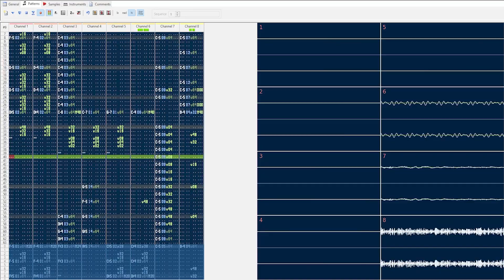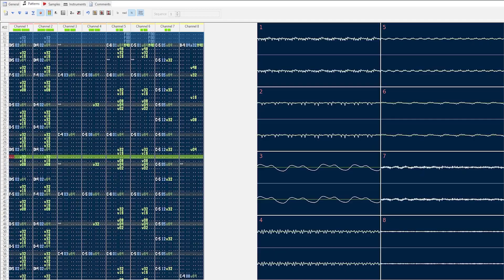Phoenix Wright Ace Attorney: Dual Destinies - Pursuit ~ Keep Pressing On [SM64 SoundFont Cover]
I LOVE ORANGE HAIR GIRL
got a bit of trouble making it limited to 8 channels, but i still love this limitation. theres some wrong chord notes over there that i cant really fix myself, tried my best yet :s
looking forward to make Athena's Theme too!

Originally by: Noriyuki Iwadare
Made with: OpenMPT

xelork